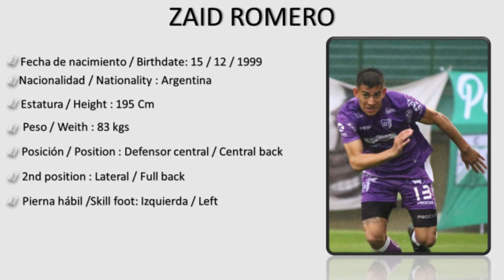Zaid Romero ⚫ Defensor central | 2021